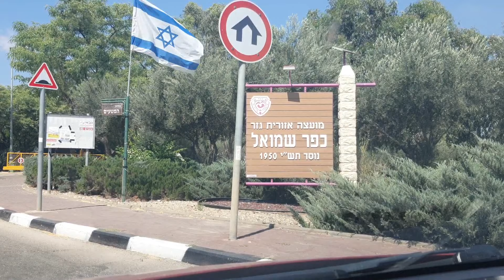Поехали к терапевтам...на ферму! Kfar Shmuel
Терапевтическая ферма в Израиле.
Можете приехать и вы, животным будет приятно, и вам тоже!

Ищите в гугл картах маршрут:
Riding in the open, Ltd., Kfar Shmuel
מס' 13, Kfar Shmuel